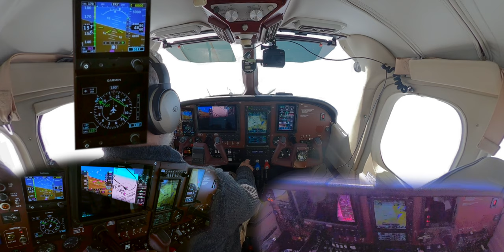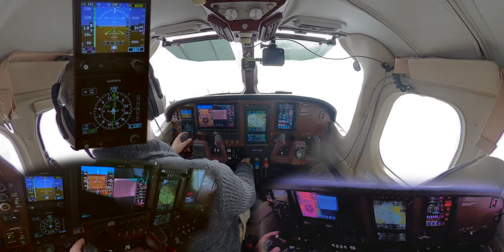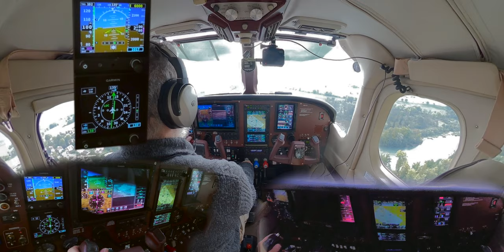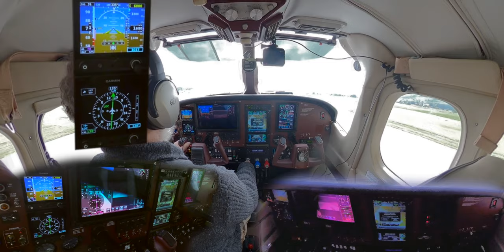LSZB RNP 14 Approach and landing phase (multicam)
Video about an RNP 14 approach and landing at LSZB (Berne, Switzerland). Filmed with 3 cams and assembled in final cut pro X.